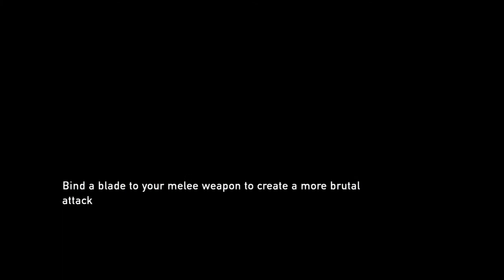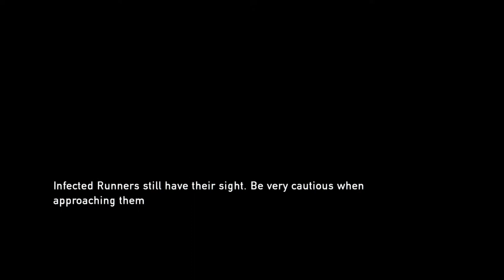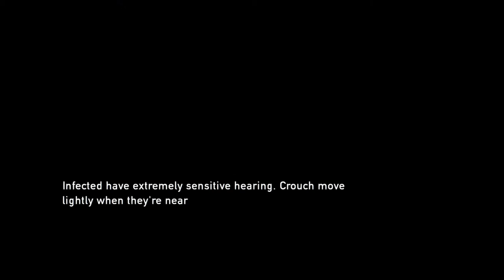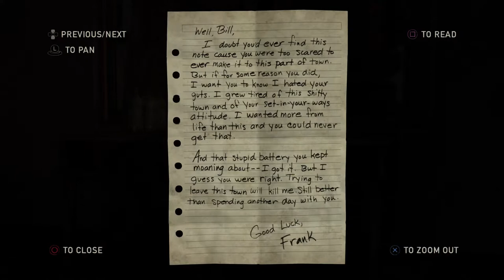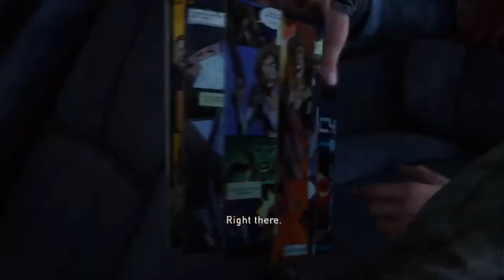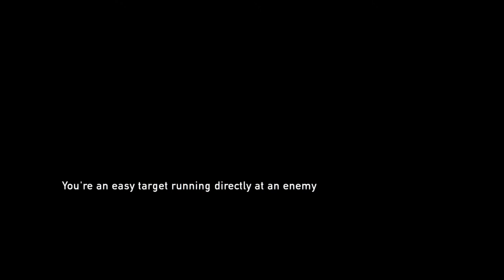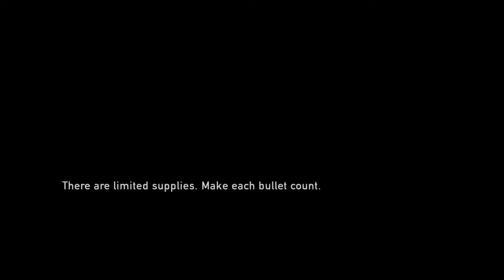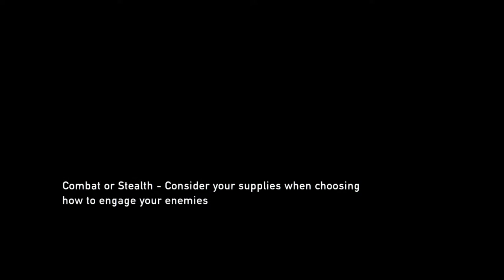Last of Us first playthrough pt 2